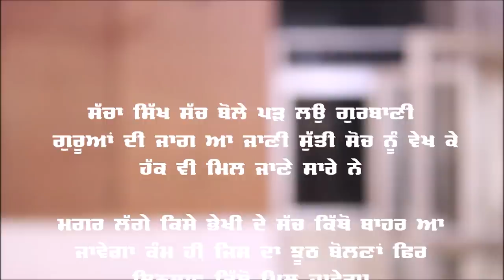Pakhandi saadh ||Latest Punjabi Short Movie-2019||Panj-aab Production Presents